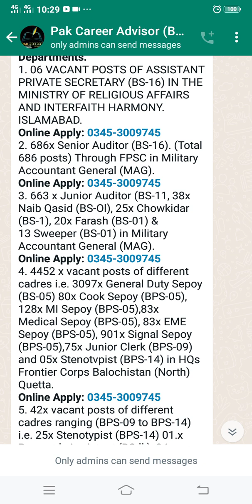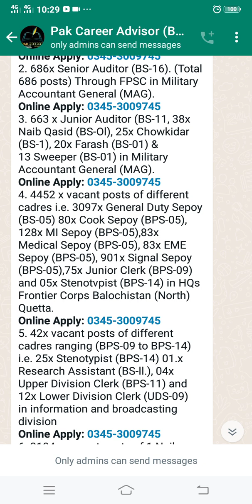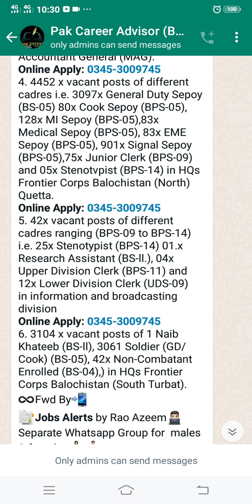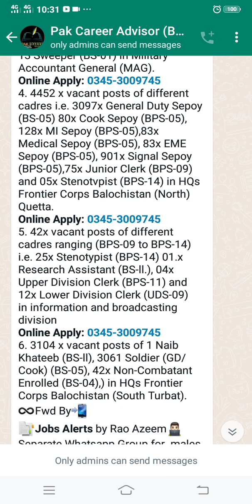Ppsc new jobs 2023 Govt jobs pay Lakh /Apply online new jobs